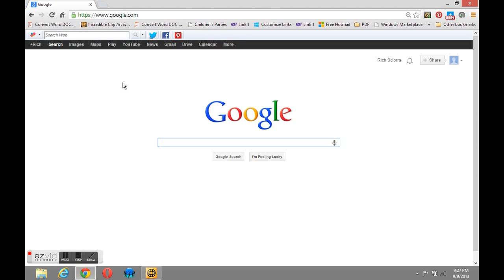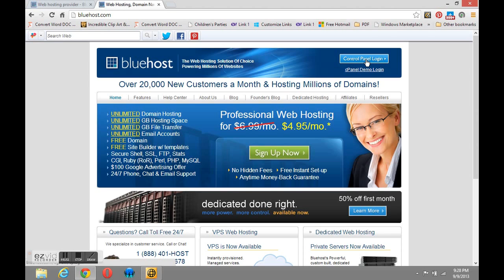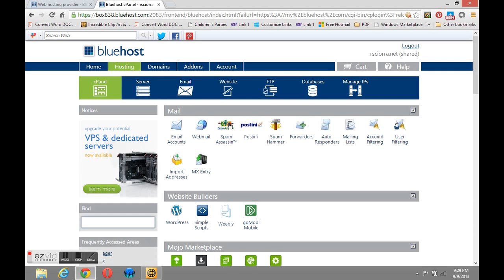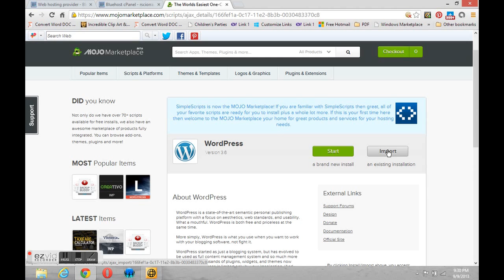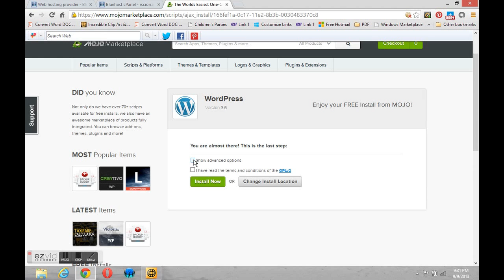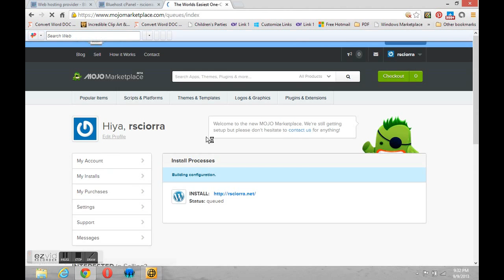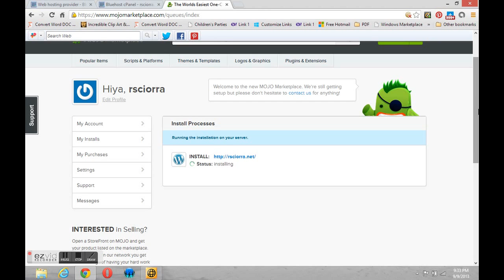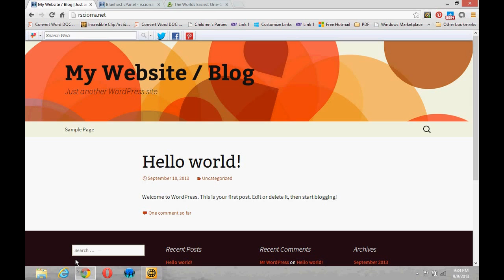WP - EDTC 621 - Creating a WordPress Site 2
Creating a WordPress Site   2